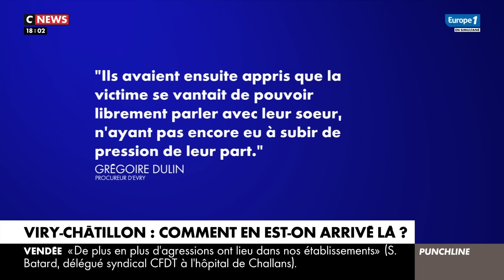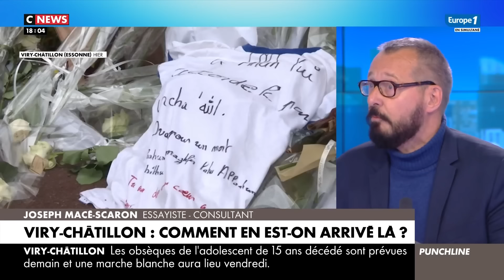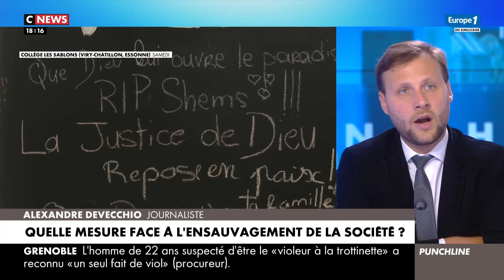Mort du collégien passé à tabac à Viry-Chatillon : comment en est-on arrivé là ?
Aujourd'hui dans "Punchline", Laurence Ferrari et ses invités reviennent sur le décès du collégien passé à tabac à la sortie de l'école à Viry-Chatillon dans l'Essone.